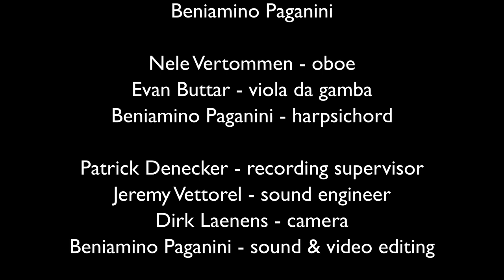Purcell, Rondeau // Musica Gloria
Henry Purcell (c. 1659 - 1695)
The Fairy Queen, Z.629, Rondeau

Musica Gloria
Beniamino Paganini & Nele Vertommen
Nele Vertommen - oboe
Evan Buttar - viola da gamba
Beniamino Paganini - harpsichord

Patrick Denecker - recording supervisor
Jeremy Vettorel - sound engineer
Dirk Laenens - camera
Beniamino Paganini - sound & video editing

Begijnhofkerk Antwerpen (B) - 16 September 2020